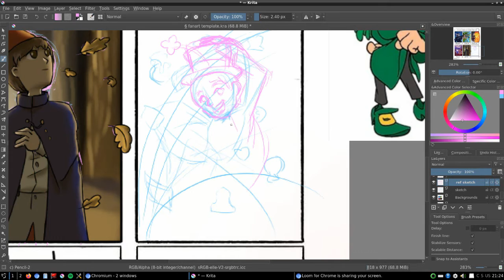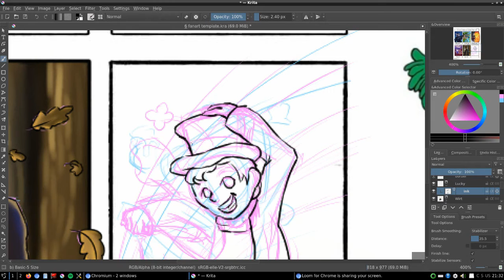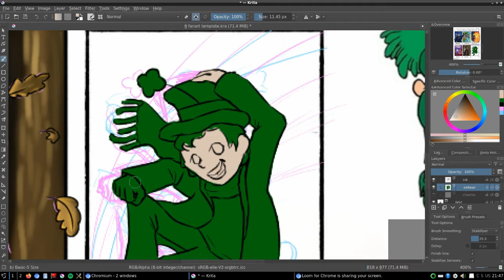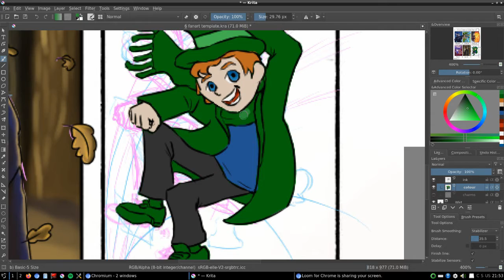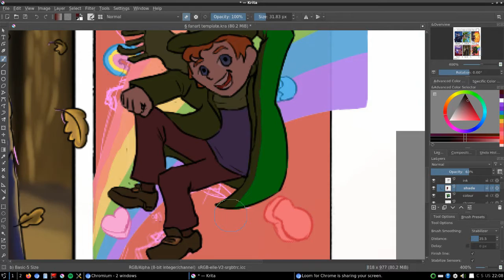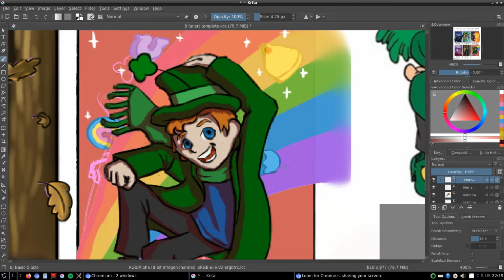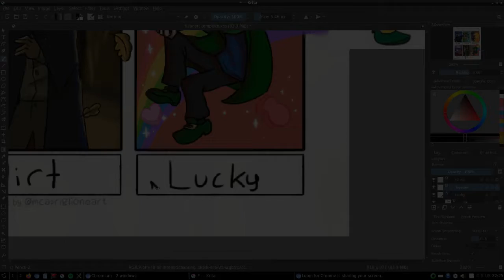Six Fanarts Challenge - Lucky the Leprechaun (6/6)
It's the FINALE!
Kind of fond of this one.
I'm really bad at saying "no" to people.

Time spent on Drawing: 1 hour
Total Time Spent on Challenge: 5 hours 40 minutes

Software Used:
Krita (Drawing)
Lightworks (Editing)